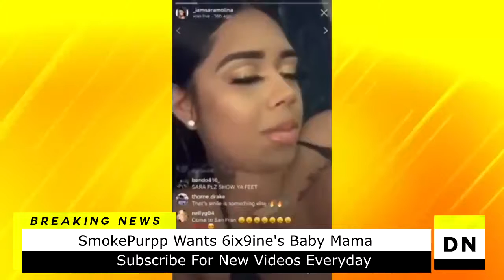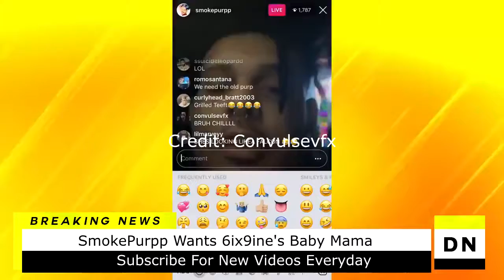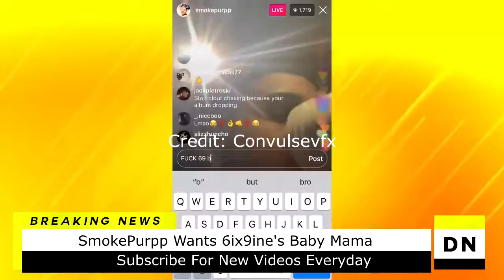DomisLive NEWS! Smokepurpp Calls 6ix9ine a RAT and Baby Mama Horse Mouth